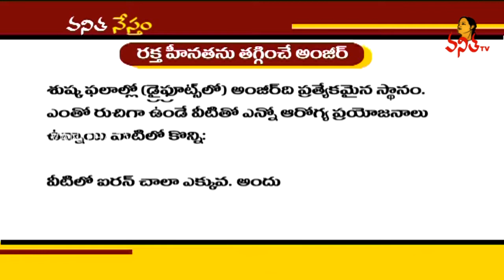Natural Ways to Increase Hemoglobin Levels Using Anjeer | Benefits of Figs or Anjeer | Vanitha Tips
Natural Ways to Increase Hemoglobin Levels Using Anjeer | Benefits of Figs or Anjeer | Vanitha Tips | Vanitha TV